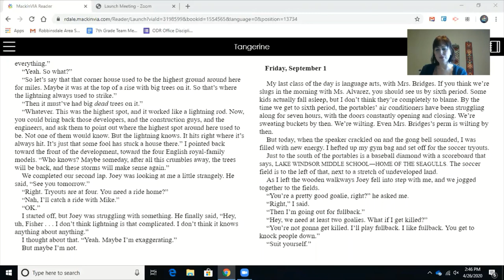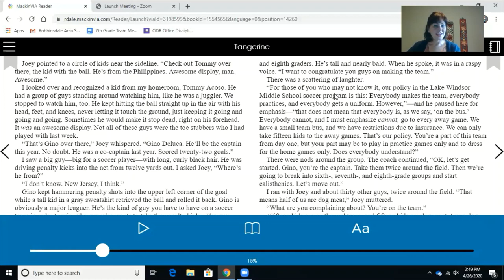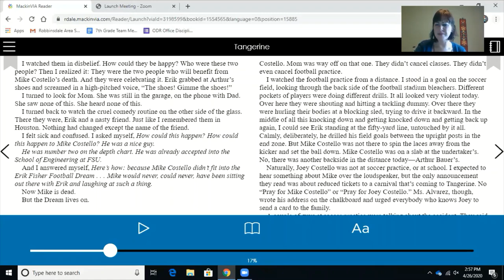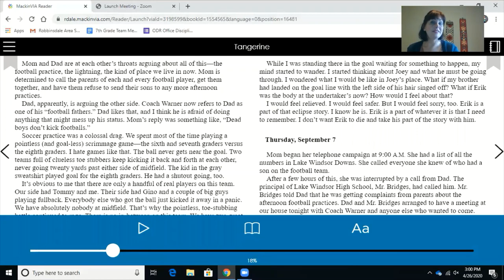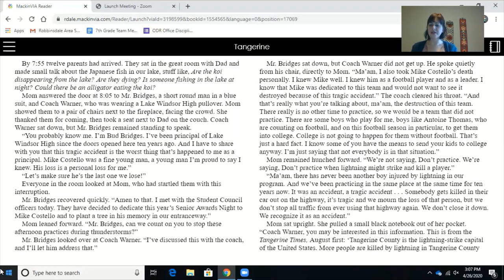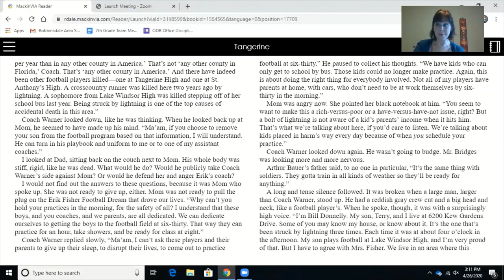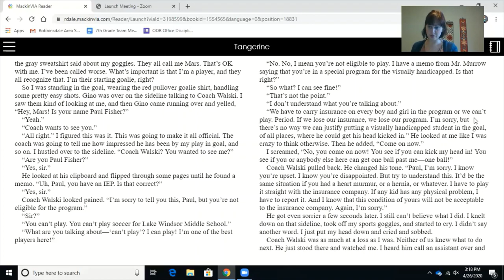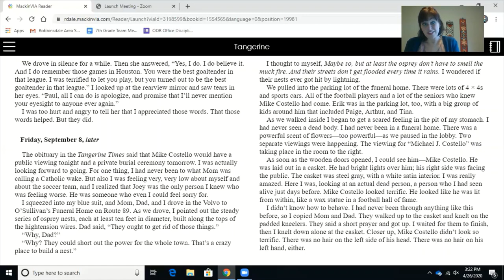Tangerine by Edward Bloor ... Friday, September 1 - Friday, September 8